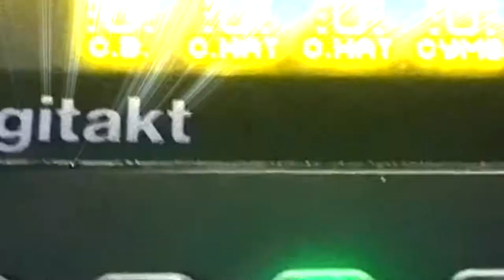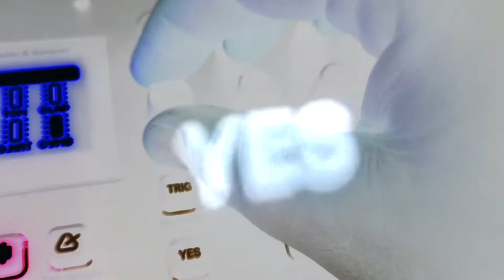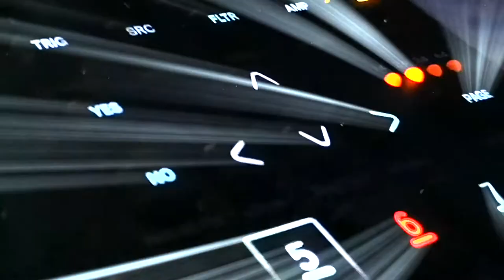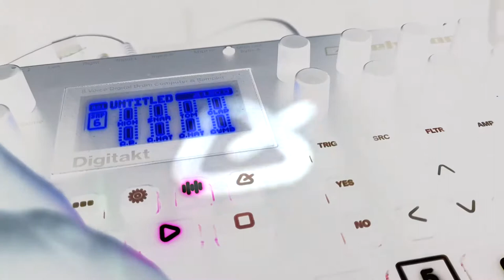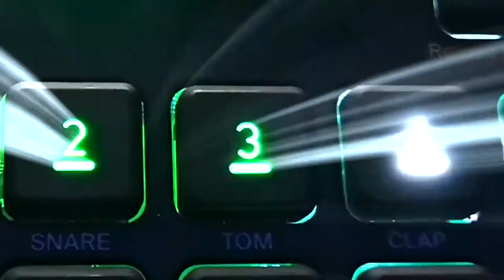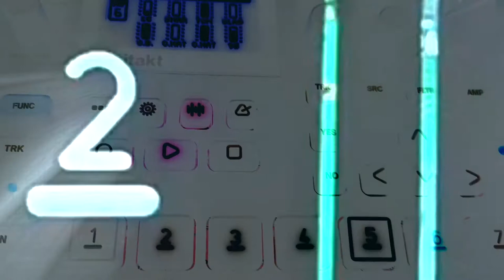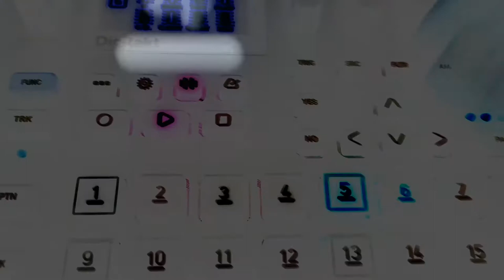K0ne5 - Mekan15M1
Grinding minimal (Detroit) techno.